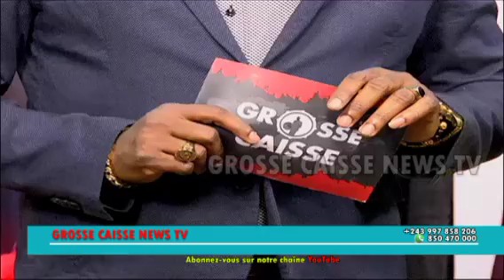BILL CLINTON DIT TOUTE LA VÉRITÉ SUR SON SACRIFICE NA WMMM ET SUR CONCERT FALLY NA HERITIER